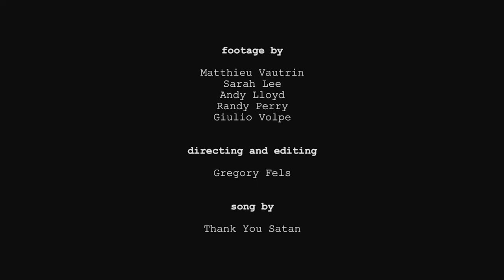THANK YOU SATAN - Teaser EP 2014